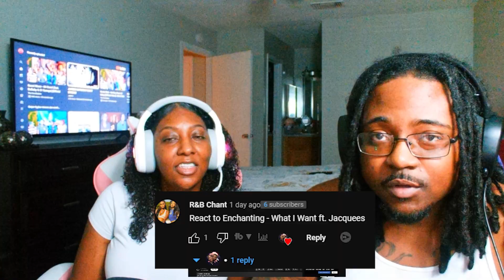I WAS WRONG ABOUT HER! Enchanting - What I Want (feat. Jacquees) [Official Music Video] REACTION